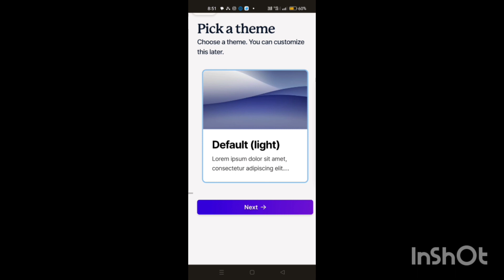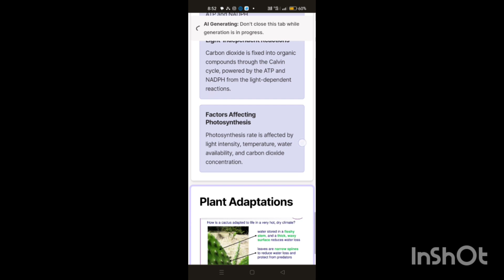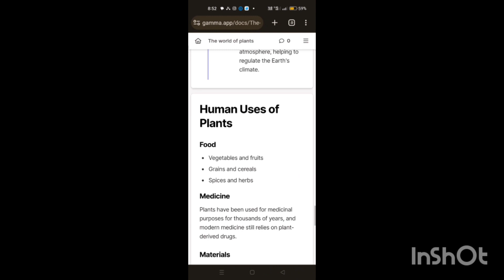Create Seminar and Project Presentation in minutes | AI App Gamma | Enjoy the Power of AI |Gen AI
Create Presentation | documents and webpages instantly# No previous knowledge required . # Easy to Use#